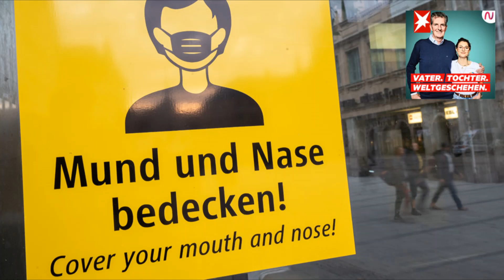Podcast "Vater. Tochter. Weltgeschehen." 3: Warum man für die Corona-Regeln einen Wecker braucht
Sie machen beide was mit Medien. Er ist der Vater. Sie ist die Tochter. Andreas und Olivia Petzold trennen 35 Lebensjahre und manchmal unterschiedliche Ansichten. Er war Chefredakteur des stern und Herausgeber des Wirtschaftsmagazins Capital. Sie ist Kreative in einer Werbeagentur und hat Politikwissenschaft studiert. Ein Generationen-Talk über Privates und Politisches. Die beiden tauchen in das Familienleben ein, aber auch ins Weltgeschehen. Alles, was aktuell ist – im Hause Petzold und in den Schlagzeilen.

Ab 18:00 Uhr Maske tragen, von Hausnummer elf bis Nummer 28. Die Flickschusterei mit den Corona-Regeln, hier Beispiel Hamburg, Hans-Albers-Platz, ist eines der Themen im neuen Podcast „Vater. Tochter. Weltgeschehen.“ Olivia Petzold, 29, spricht mit ihrem Vater, Ex-Stern-Chefredakteur Andreas Petzold, 65, aber auch über den Stress und die mentalen Langzeitfolgen der Pandemie für die jüngere Generation. An Donald Trump kommen die beiden natürlich auch nicht vorbei, knapp drei Wochen vor der US-Wahl. Was steckt hinter Trumps ausfallenden Pöbeleien? Und abseits der wilden Corono-Debatte in den USA — was steht eigentlich in den Wahlprogrammen der Republikaner und Demokraten? Außer, dass Trump auf den Mars will...

Eine Produktion der Audio Alliance.
Gastgeber: Olivia und Andreas Petzold.
Redaktion: Isa von Heyl, Ivy Haase.
Produktion: Aleksandra Zebisch.